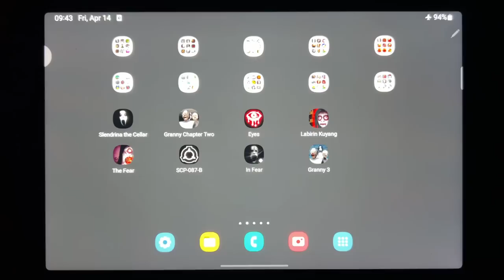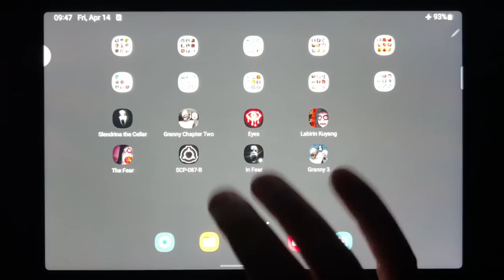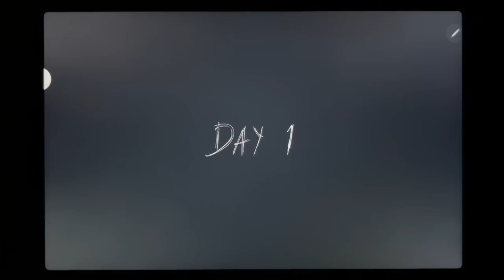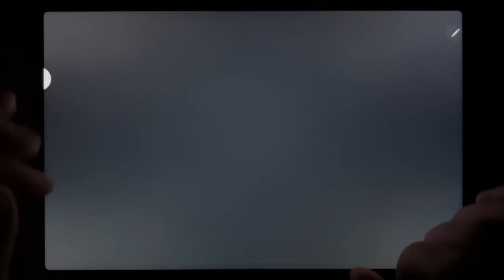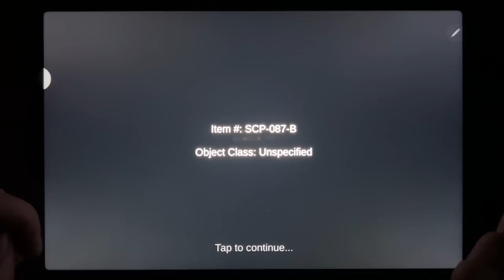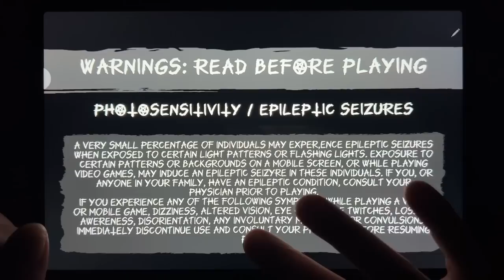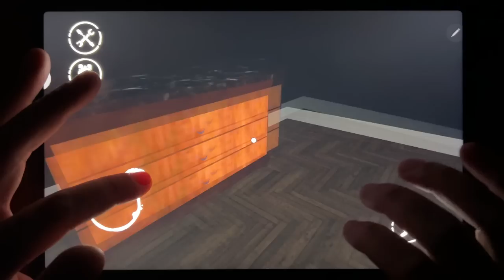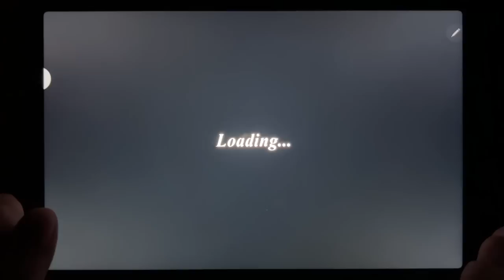Slendrina The Cellar, Granny Chapter Two, Eyes, Labirin Kuyang, The Fear, SCP 087 B, In Fear...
Slendrina The Cellar, Granny Chapter Two, Eyes, Labirin Kuyang, The Fear, SCP 087 B, In Fear, Granny 3